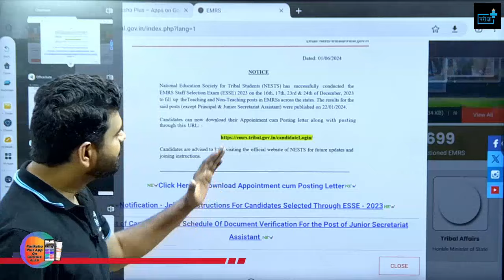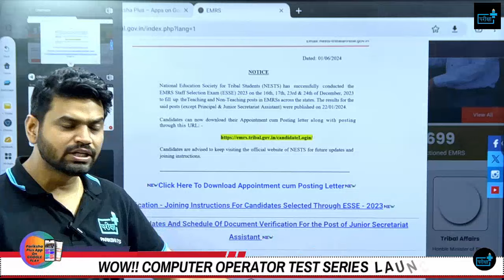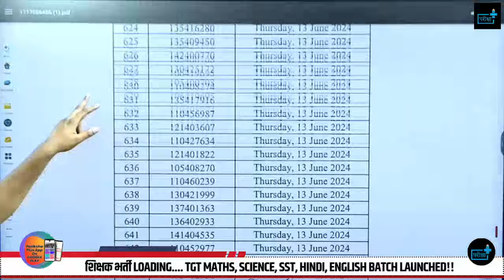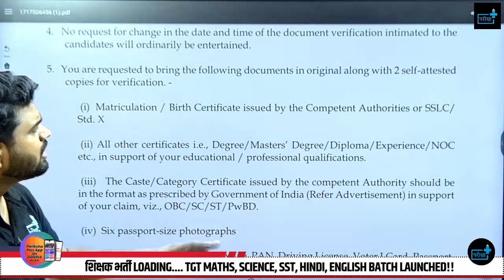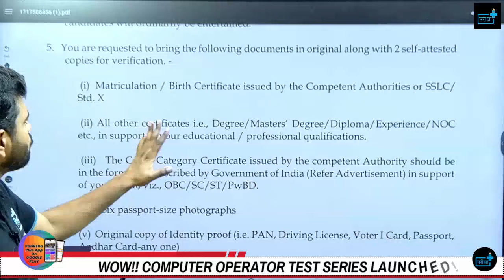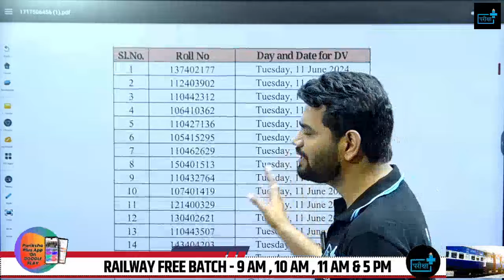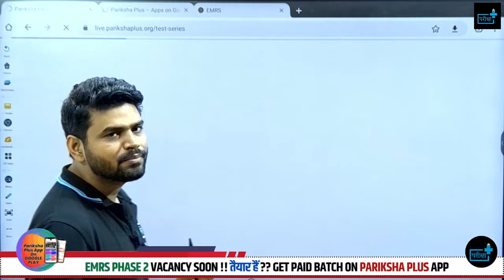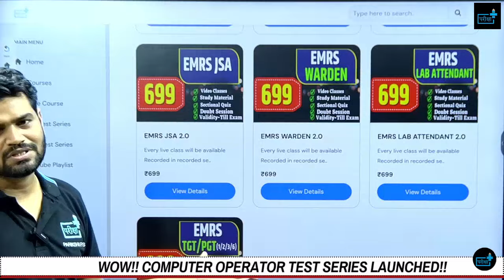EMRS 2024 Phase 2 New Vacancy, EMRS 2023 NEW NOTICE! EMRS JSA DV NOTICE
👩‍💻Welcome to our latest video on the EMRS 2024 Phase 2 recruitment! In this video, we'll cover everything you need to know about the new vacancies announced, the crucial exam dates, and what constitutes a safe score to aim for. 👨‍💻

Here's what you'll learn in this video:

New Vacancy Details: We'll break down the latest openings for various positions and departments. Find out which roles are available and the eligibility criteria.

Exam Dates: Stay updated with the important dates you need to mark on your calendar. We'll provide a timeline for the application process, exam dates, and result announcements.

Safe Score: Discover what a safe score is for different categories and how to set your target to maximize your chances of success. We'll analyze past trends and offer insights into scoring high.

Effective Preparation Strategy: Learn the best strategies and tips to prepare efficiently for the exam. From study materials to time management, we've got you covered.

Whether you're a first-time applicant or looking to improve your score, this video is packed with valuable information to help you succeed. Let's get started on your path to success in EMRS 2024 Phase 2!

nvs computer class, nvs computer mcq, nvs computer fundamental, nvs previous year question,